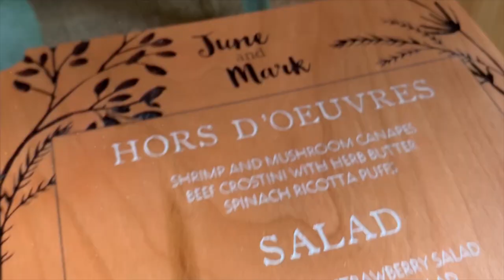Give a Heart - Laser Engraved Macarons with Glowforge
With a Glowforge 3D laser printer, you can add a personal touch to every bite. to learn more, and find out how thousands of customers are creating magical (and delicious) things in moments!

Check out our community of incredible creators to brainstorm, troubleshoot and experiment
Follow and tag us on Instagram at Glowforge so we can share your projects